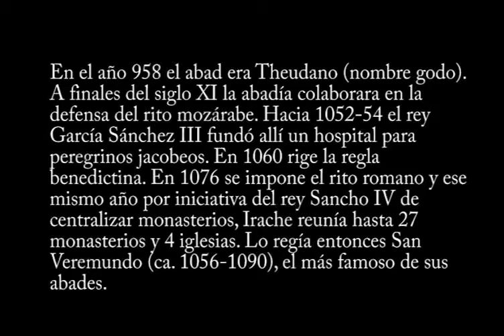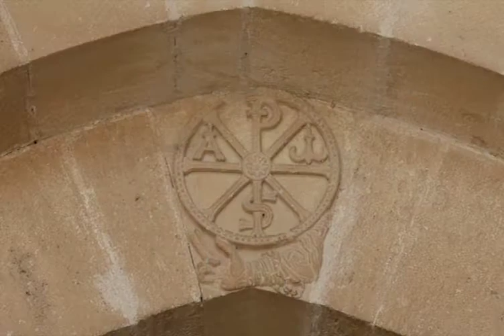IRACHE - MONASTERIO I - EXTERIOR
En Irache podemos ver el Monasterio de Santa María la Real. 1ª parte, el exterior